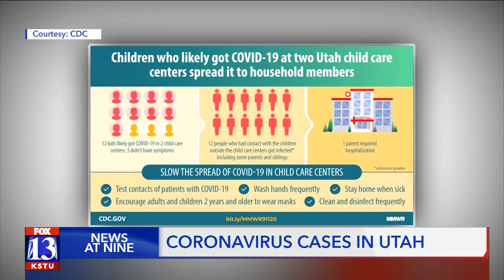Friday's spike in COVID-19 cases explained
Friday's COVID-19 numbers may appear alarming, but health officials have a reason why and explain that this week's rolling 7-day average is still less than last.